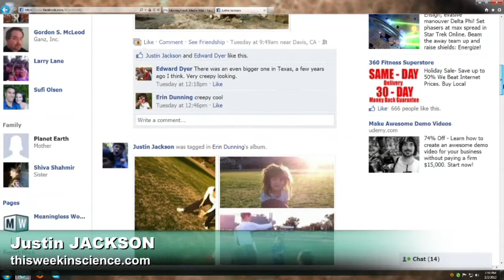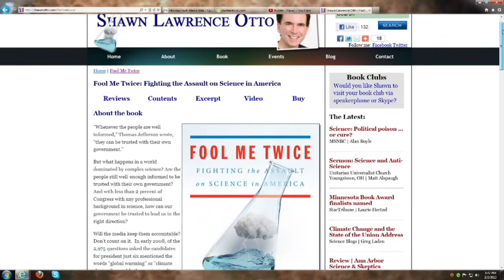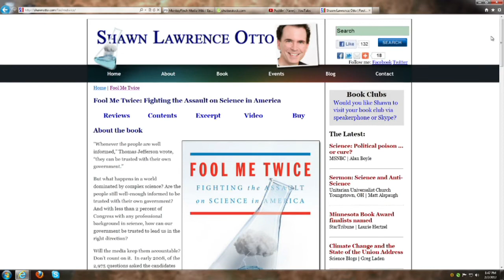TWIS 355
Episode 355 of This Week in Science broadcast live from the TWiT Network on 2 Feb, 2012.

Interview with Shawn Otto, author of Fool Me Twice.

Discussion topics include: What meat do you eat?, castration in male orb-weaver spiders, Yawning, and more.